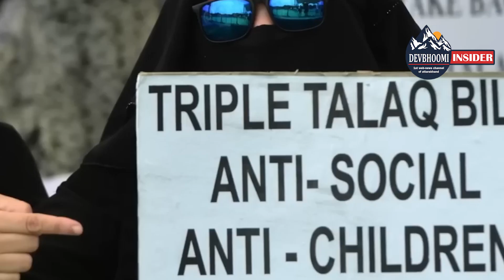Uttarakhand को अबतक क्यों नही मिल सका सख्त भू कानून ? ।। UCC के पेंच कहां फंसे ??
यूसीसी के लिए गठित विशेषज्ञ समिति का कार्यकाल फिर से बढ़ सकता है। यह तीसरी बार होगा जब समिति का कार्यकाल बढ़ाया जाएगा। कमेटी ड्राफ्ट प्रक्रिया तो पूरी कर चुकी है लेकिन रिपोर्ट सरकार को अबी नहीं सौंप सकी है । वहीं दूसरी तरफ भू कानून के लिए भी कमेटी का गठन किया था। समिति ने अपनी रिपोर्ट सरकार को सौंपी भी थी । लेकिन अब तक सिफारिशों पर अध्यन ही चल रहा है। ऐसे में सवाल उठता है कि आखिर समान नागरिक सहिंता और मजबूत भू कानून लाने की घोषणाएं कब पूरी होंगी ? रिपोर्ट देखिए और मामला समझिए.